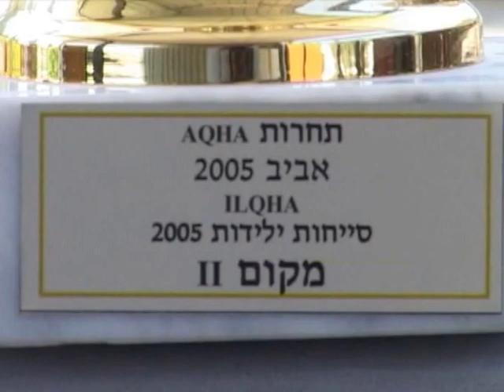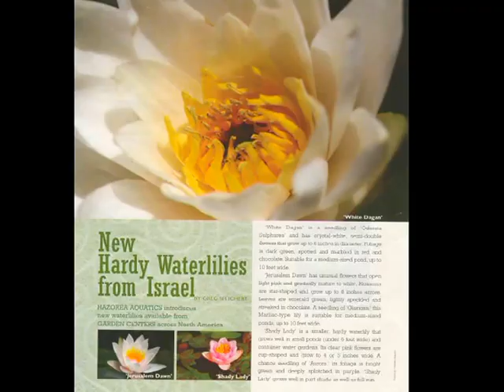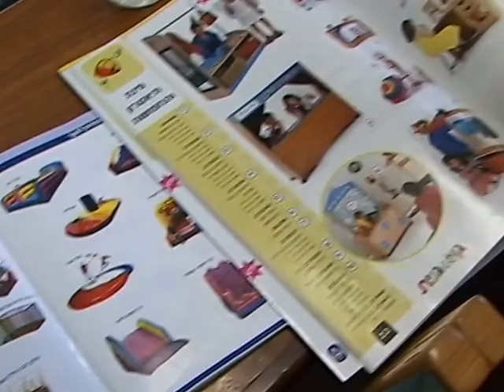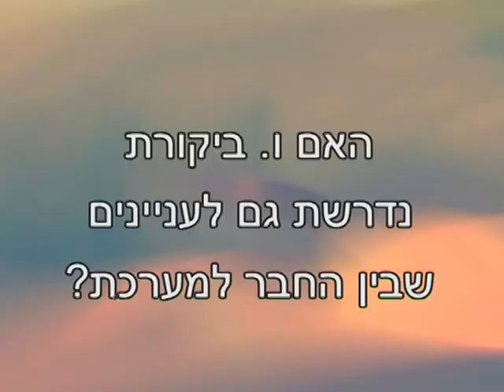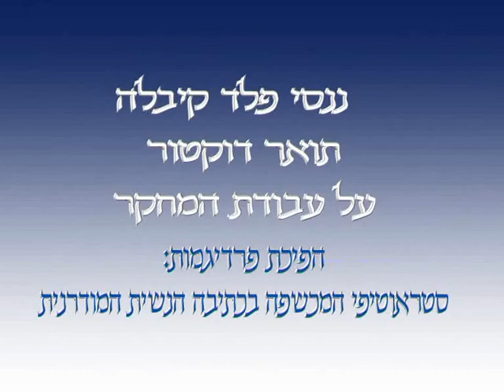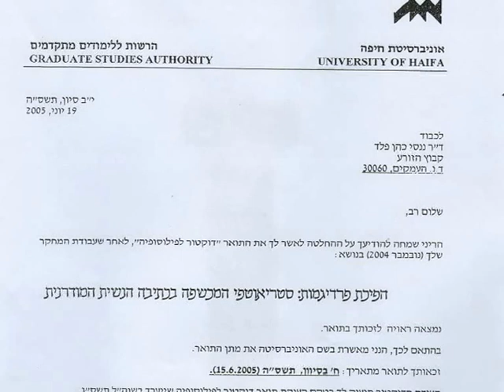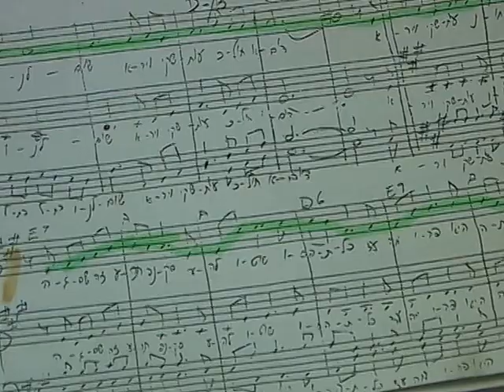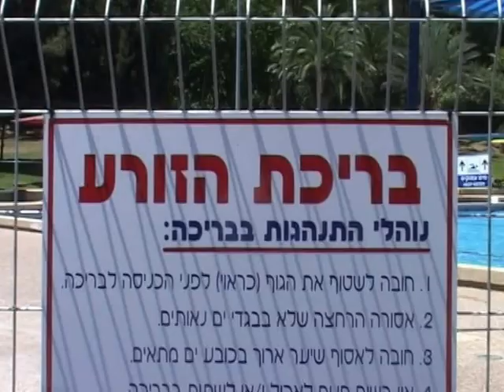היום לפני עשור - מאי יוני 2005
היום לפני עשור - מגזין מאי יוני 2005